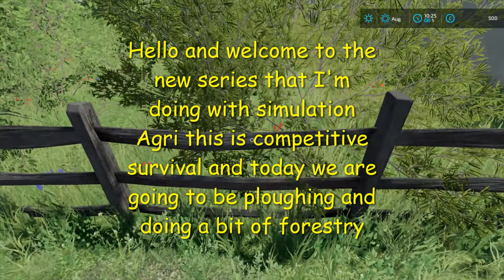survival challenge ep1